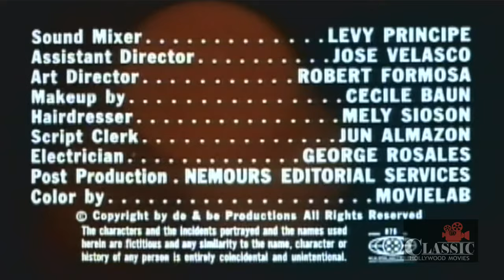Thirsty Dead (1974) | Full Movie | Jennifer Billingsley | John Considine | Judith McConnell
Beautiful young girls are kidnapped off the streets of Manila by a death cult that needs their blood to remain immortal.

Director: Terry Becker
Writers: Terry Becker, Charles Dennis